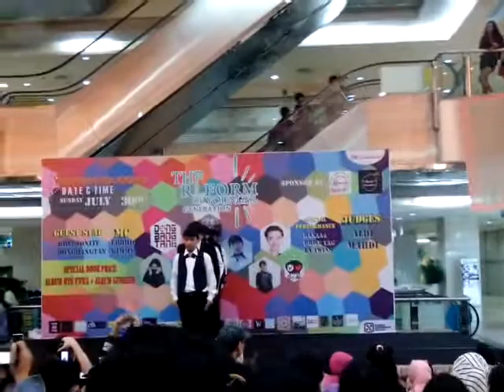170730 EXPECTO - Hands on Me, Get Ugly & Never at Mangga Dua Square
30 Juli 2017 EXPECTO (Wanna One Dance Cover) from Jakarta - Hands on Me, Get Ugly & Never at Mangga Dua Square, Jakarta

THIS IS THEIR WANNA ONE DANCE COVER DEBUT PROJECT YEAAAYYY~!!!
Congrats for the best vote!!^^
Proud of you guys~ ❤️️

EXPECTO Member :
ICHAD as PARK JIHOON
PACO as KANG DANIEL
JAJAS as KIM JAEHWAN
IQBAL as JOO HAKNYEON ; LAI GUANLIN
IHSAN as JUNG SEWOON ; KIM JONGHYUN
HAMZAH as ONG SEONGWOO
TEVIN as BAE JINYEONG ; KIM SAMUEL
BONDAN as PARK WOOJIN
FERDIAN as LEE DAEHWI
DIKON as YOON JISUNG ; AHN HYEONGSEOB
CHRIST as HWANG MINHYUN

Ps: Sorry for the bad video angle & just ignore the scream :")

"We're not forever, nunmullo chaewo seulpeunendingeuro kkeunnan uri dul NEVER!"